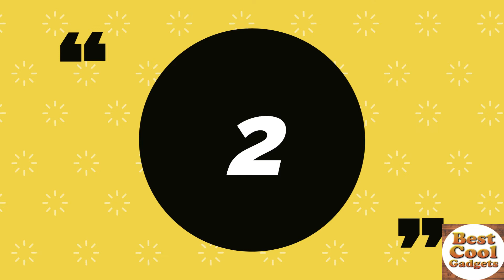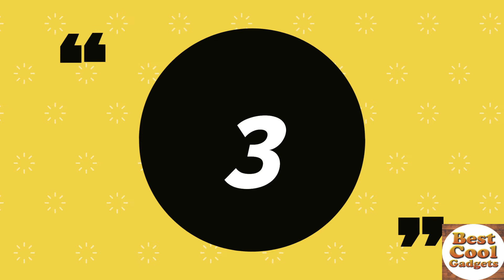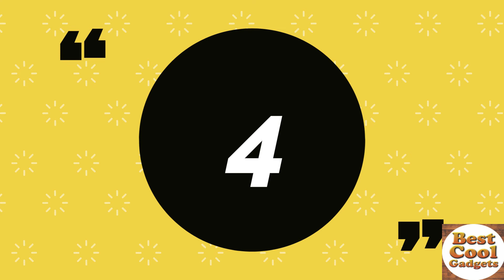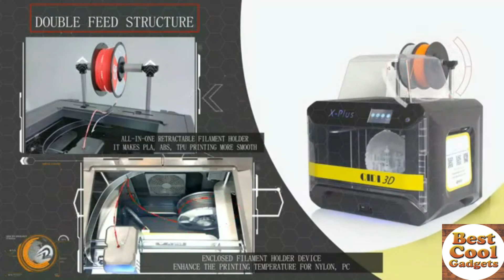Best 3D Printers 2020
In This Video I Will Show The Top Best 3D Printers In 2020.

1.  MakerBot 3D Printers
2.  QIDI TECH 3D Printer
3.  Monoprice 3D Printer
4.  Monoprice 3D Printer
5.   MakerBot 3D Printer